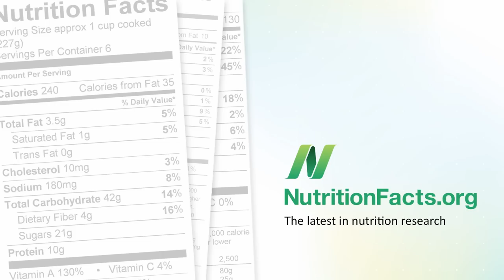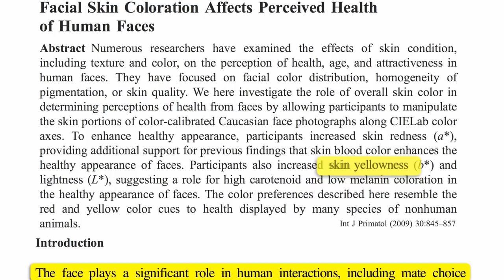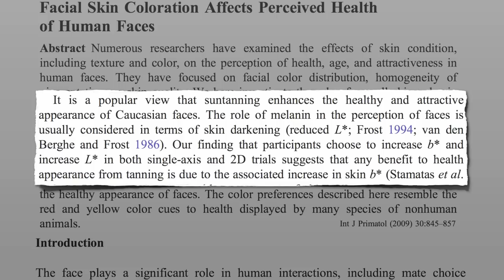Golden glow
DESCRIPTION: How to be more attractive by eating carotenoid rich fruit and vegetables rather than tanning for healthy looking skin. Have a question about this video? and I'll try to answer it! Please feel free to post any ask-the-doctor type questions here in the comments section and I'd be happy to try to answer them. And check out the 30 other videos on phytonutrients Also, there are 1,449 subjects covered in my other videos--please feel free to explore them as well!

Image Credit: Gerald England [CC-BY-SA-2.0] via Wikimedia Commons, tezzstock, and Trine K Photography.